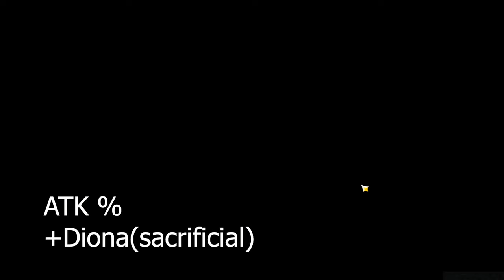Ayaka Crit Damage vs ATK% Circlet Burst Comparison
Avoiding to use blizzard bcs it has atk% substat, didn't t have atk% blizzard circlet piece, and didn't have full set blizzard.
timestamp :
00:00 Ayaka CDM + Bennett
01:22 Ayaka ATK% + Bennett
02:39 Ayaka CDM + Diona noblese(sacrificial)
04:06 Ayaka ATK% +Diona noblese(sacrificial)
05:14 Ayaka CDM (solo)
06:00 Ayaka ATK% (solo)